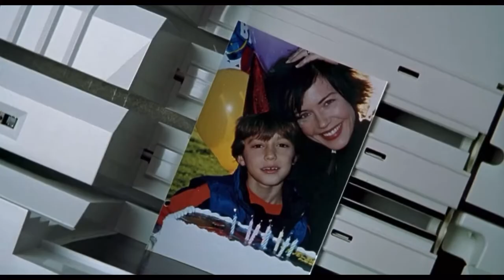One Hour Photo (2002) film developing scene